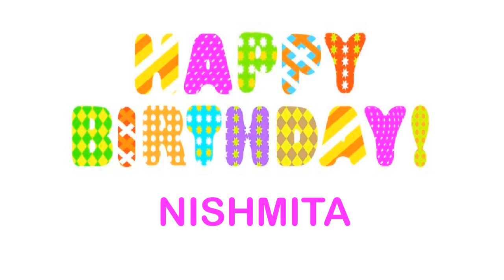Nishmita Wishes & Mensajes